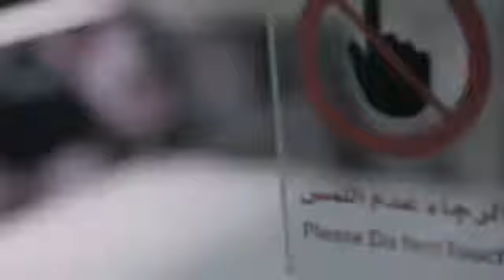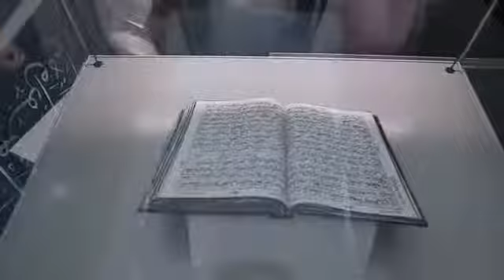AMAZING AL QURAN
Amazing!👆 Subhnallah..and also during the last Hajj season ths Mushaff ws presented by a lady (shown below) n now being displayed in Museum Al Quraan Madinah Munawarah.Subhnallah  she spent 35 yrs in total to knit each Quranic alphabet ,observing wudu' n aftr midnite while many were asleep.Do visit t museum shd you are in Madinah